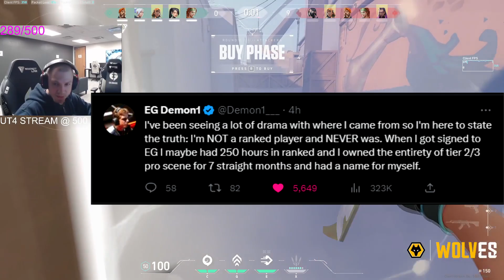EG Demon1 on Getting Called A Ranked Player ''its Disrespectfull..''